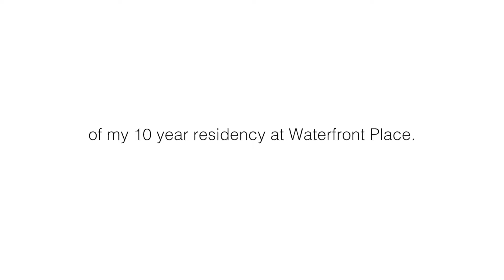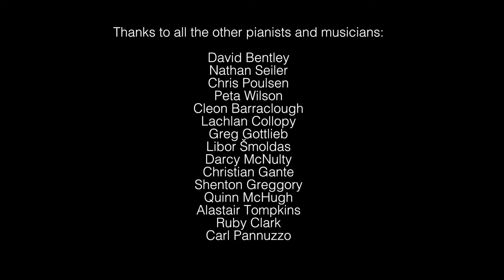Circling Forward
My last gig of my 10 year residency at Waterfront Place.